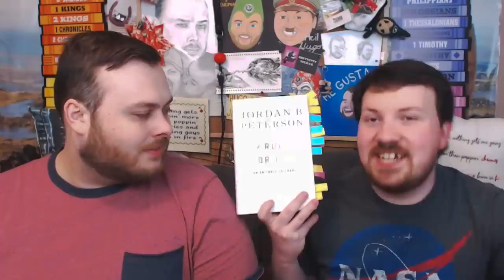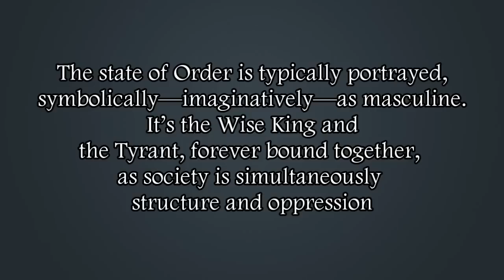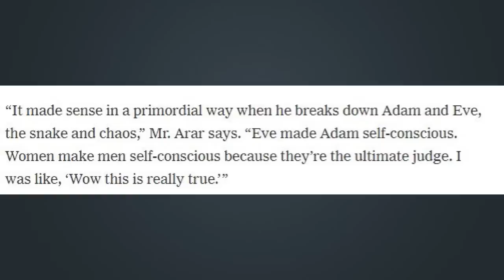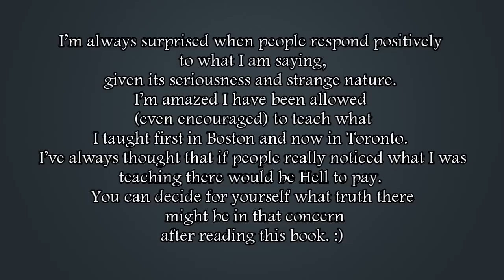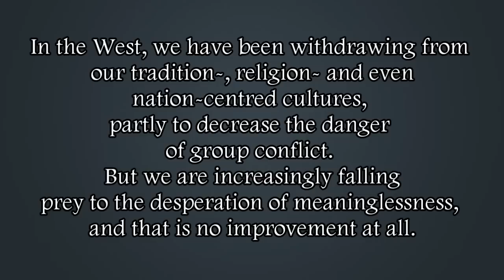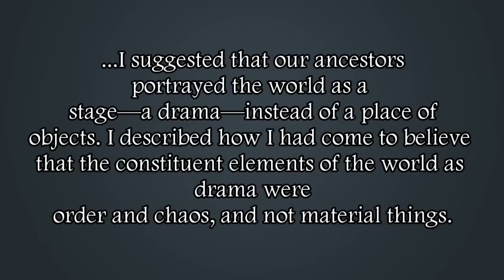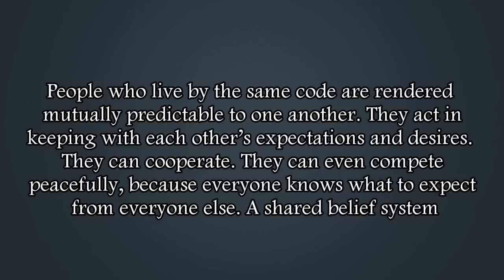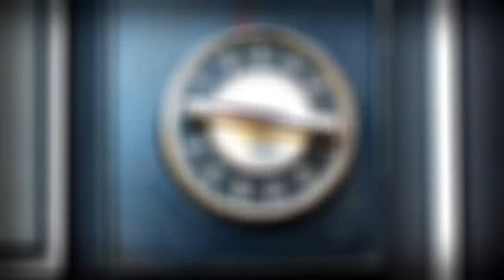Jordan Peterson Doesn't Understand Reality: 12 Rules For Life "Overture"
In the Marketplace of Ideas, Reality doesn't care about your Ayn  Randian Objectivism